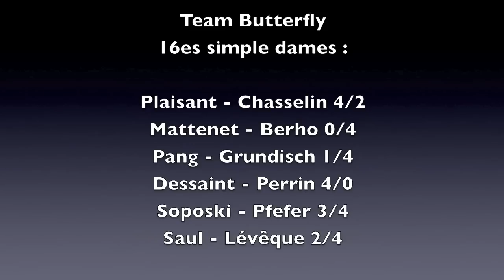Championnat de France ping 2013 @ Butterfly - Day 2 V2